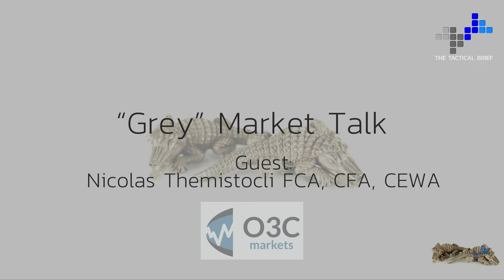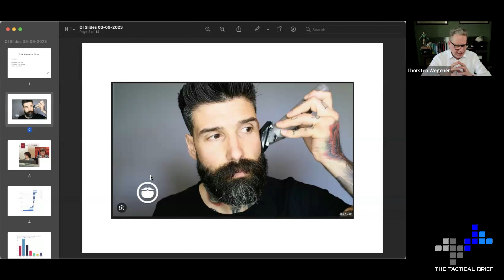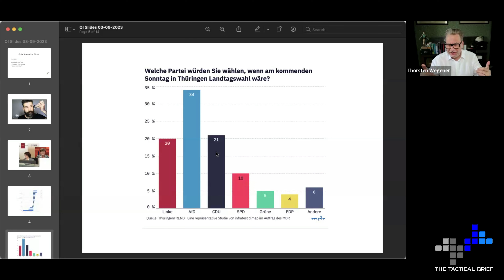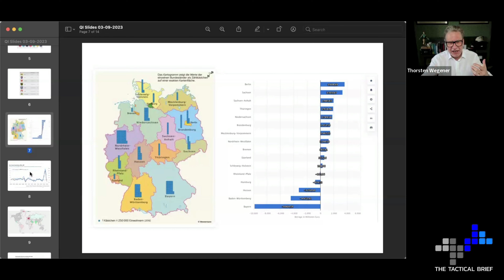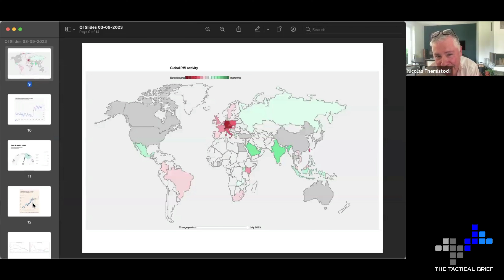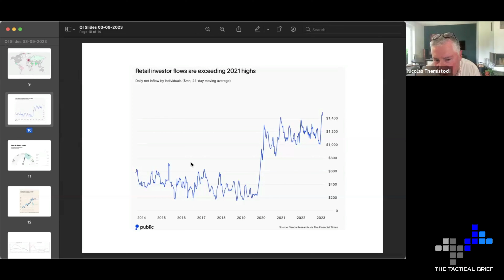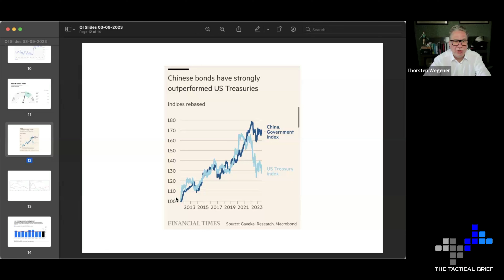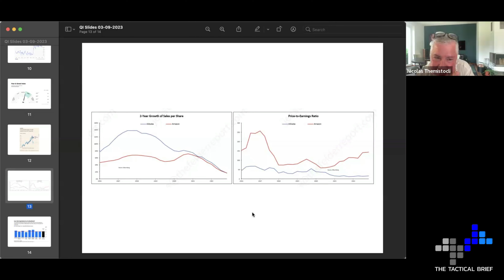Germany in self-destruction mode, PPI’s worldwide & grooming tips - "Grey" Market Talk 03-09-2023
Today I will elaborate in my “thoughts from abroad” on the perverse incentives created by German politics in their pursuit to ruin the German economy. Nic and I will then discuss wether the phrase “inflation is transitory” starts making a lot more sense when focusing on world PPI’s and of course you are privy to my very personal grooming tips.

Have a wonderful week ahead of you

T. & Nic

00:00:00 Intro
00:00:30 Grooming Tips with T.
00:02:30 Perverse Economic Incentives in Germany
00:12:00 Electoral Map Germany - AFD is on the rise
00:17:15 Is inflation transitory after all?
00:25:10 PPI's worldwide - the good, the bad & the ugly
00:28:40 Retail Flows
00:34:30 US Banks capitalisation
00:37:00 Chines vs. US Bonds
00:43:00 Alibaba vs. Amazon
00:46:15 Outro